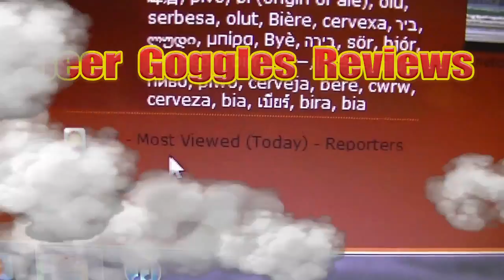Broughton Dark n Cloudy Oatmeal Espresso Stout